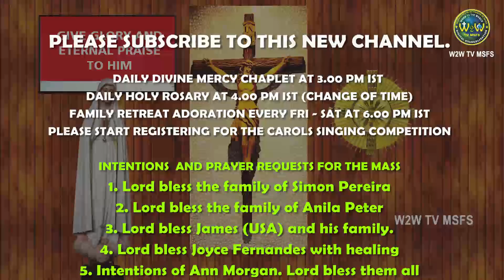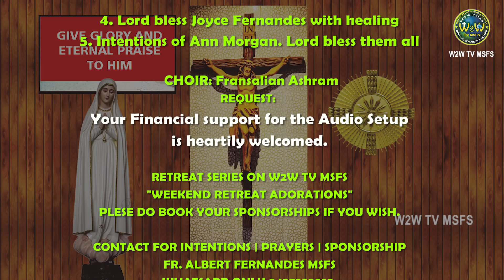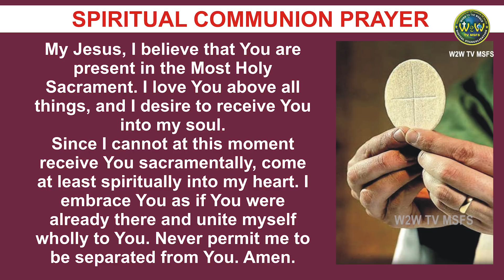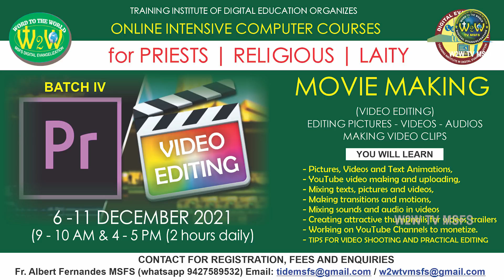TUESDAY HOLY MASS | 23 NOVEMBER 2021 | 34TH WEEK IN ORDINARY TIME I | by Fr. Albert Fernandes MSFS